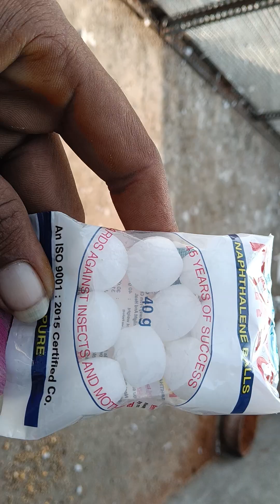Khuda mein bandhi Kapoor ki goliya